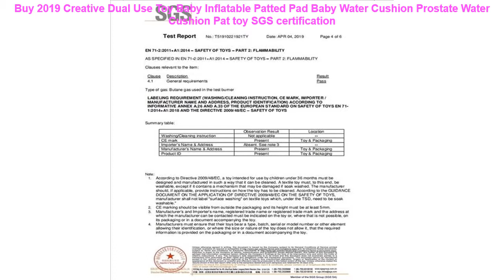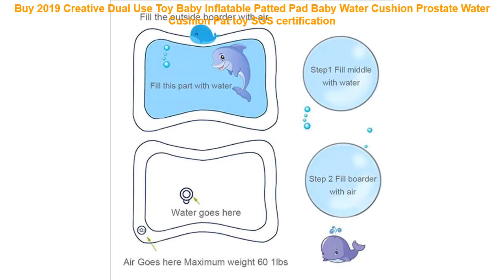Buy 2019 Creative Dual Use Toy Baby Inflatable Patted Pad Baby Water C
2019 Creative Dual Use Toy Baby Inflatable Patted Pad Baby Water Cushion Prostate Water Cushion Pat toy SGS certification

Super Hero Big 7cm Clayface Rhino Skaar Lizard Juggernaut Anti-Venom Wolverine Avengers Batman Building Blocks Set bricks Toys =
NPK Bebes Reborn doll 47CM silicone doll Girl Reborn Baby Doll Toy Lifelike Newborn Princess victoria Bonecas Menina for kids =
Panther Snow Leopard Single Sale Crocodile Tiger Animal Cow Cattle Horse Shark Building Blocks Set Model Bricks kits Bricks Toys =
1Pcs Sound Light Laser Sword Lightsaber Cosplay Children Flashing Toys Boy Girl Gift Luminescent Music Telescopic Laser Sword =
Super Hero LEGOING Marvel Figures Cheetah Reverse Luthor Cyborg Lobo Firestorm Model Building Blocks Bricks Toys Batman flash =

New 40/50cm Cute Shiba Inu Dog Plush Toy Stuffed Soft Animal Corgi Chai Pillow Christmas Gift for Kids Kawaii Valentine Present =